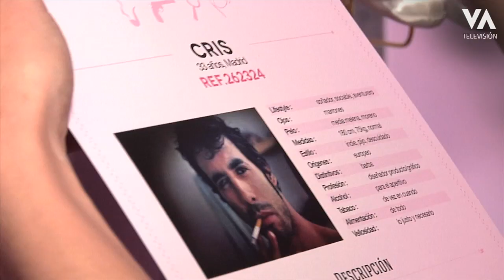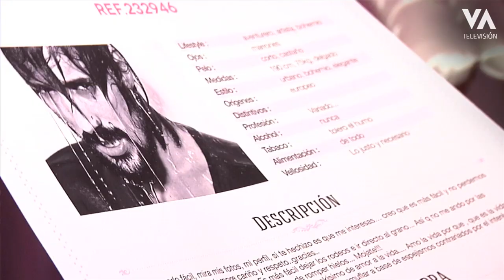Aly Eckmann y Sara Escudero compran hombres con 'Vanitatis'